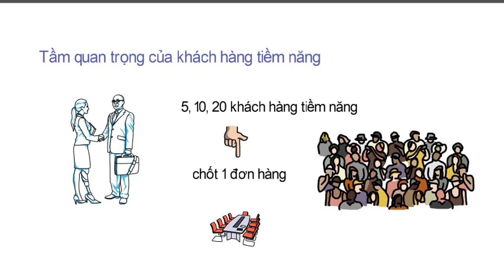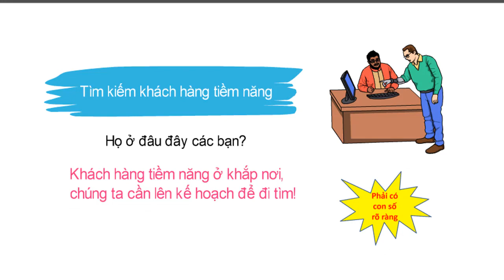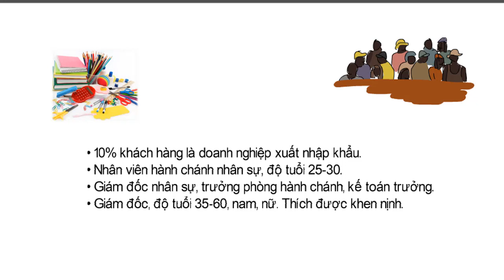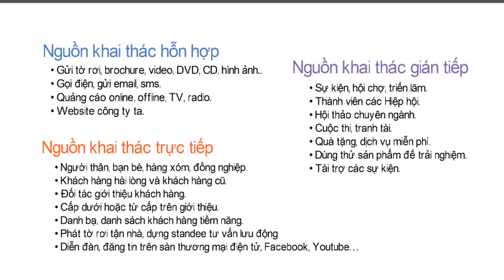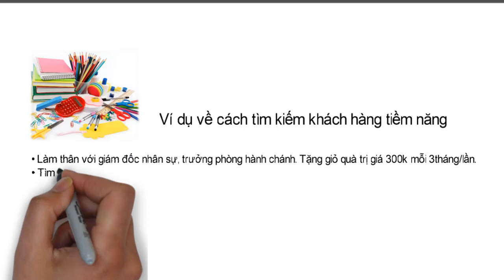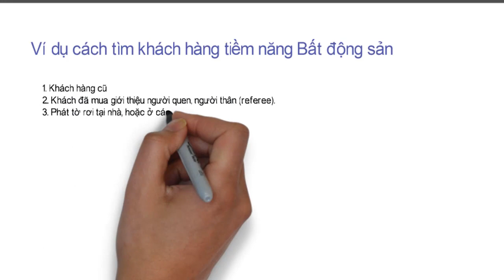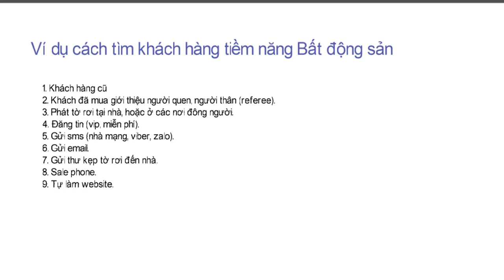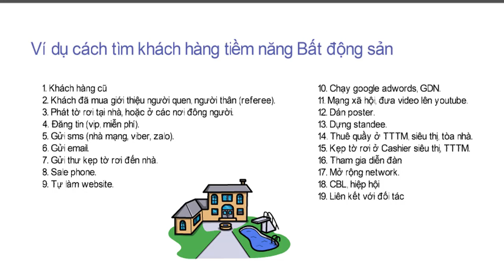Bài 11 - Tìm kiếm khách hàng?